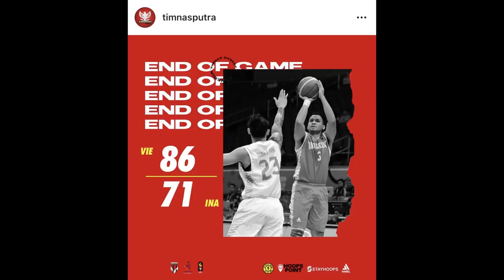Time Out #333: Kecewa Tapi Optimis Dengan Tim Nasional Basket Indonesia.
Review hasil yang diraih tim nasional basket Indonesia di SEA Games 2019.